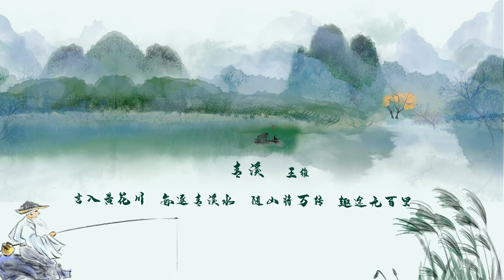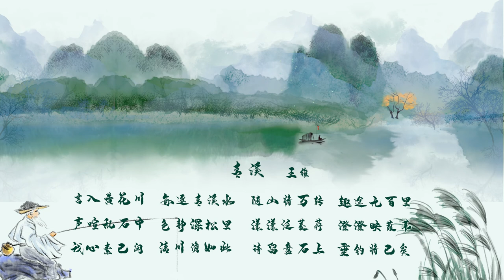唐诗三百首 中国古诗词欣赏Chinese poetry 王维 青溪 Blue Brook 中英文朗读版Chinese and English recitation 许渊冲译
青溪
王维

言入黄花川，每逐青溪水。
随山将万转，趣途无百里。
声喧乱石中，色静深松里。
漾漾泛菱荇，澄澄映葭苇。
我心素已闲，清川澹如此。
请留盘石上，垂钓将已矣。

Blue Brook

To view the Yellow-flower Stream, always
I follow the course of Blue Brook's flow
Which curls through the hills in a myriad of ways
With barely thirty miles to go.
Sometime it roars' mid a riot of stones,
But then calms down in the thick of pines.
The duckweeds dance, in easeful tones,
While the image of reeds in the limpid shines.
My mind has long been free from care.
This clear, leisured brook, O it's just what I wish!
As well I might stay on that huge rock o'er there,
With tackle to fish as long as I wish.